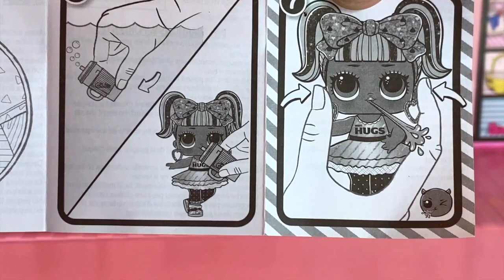LOL Surprise Loves Mini Sweets Hugs & Kisses Doll MGA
LOL Surprise! Mini Sweets Hugs & Kisses Doll Sweetie

Get ready to fall in love with the new limited edition LOL Surprise Loves Mini Sweets Hugs & Kisses Dolls featuring Sweetie! Your favorite chocolate treats are now your favorite dolls! So give your Valentine the sweetest LOL Surprise tot doll there is!

Unbox 7 surprises, including a purse that can fit a REAL Hershey’s Hugs candy. Both Hugs Sweetie and Meltaway Rosie are ready for their favorite holiday, celebrating love, friendship, and of course, Hershey’s chocolate! Feed or bathe Meltaway Rosie for a water surprise! Will your doll cry, spit, or tinkle?

Collect both Hugs Sweetie and Meltaway Rosie!
LOL Surprise collectible dolls with stylish hair, fabulous outfits and many detailed accessories.

This Channel and all of its videos are not “directed to children” within the meaning of Title 16 C.F.R. §312.2 and are not intended for children under 13 years of age. American Girl Spirit and its owner(s) do not collect any information from children under 13 years of age and expressly deny permission to any third-party seeking to collect information from children under 13 years of age on behalf of Channel. This Channel and all of its videos are made for a General Audience.